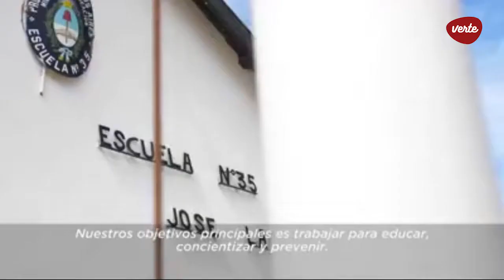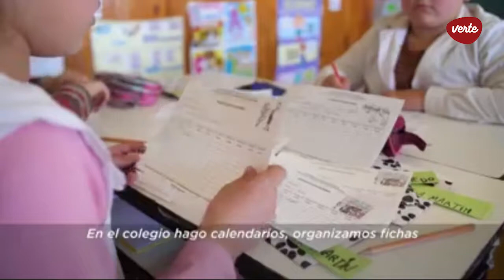La escuela N° 35 de Mapis finalista del premio "Maestros Argentinos 2018"